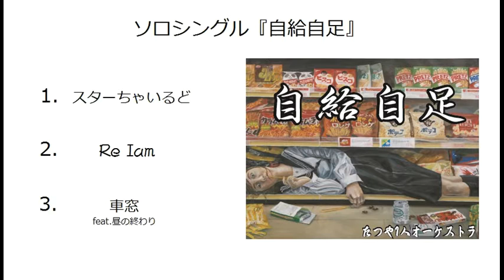石川竜也NEWシングル『自給自足』